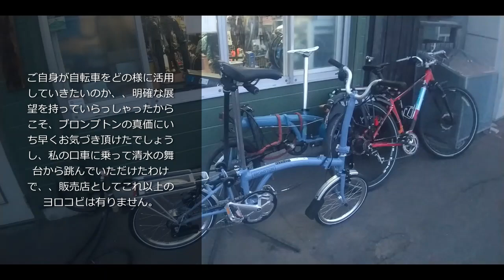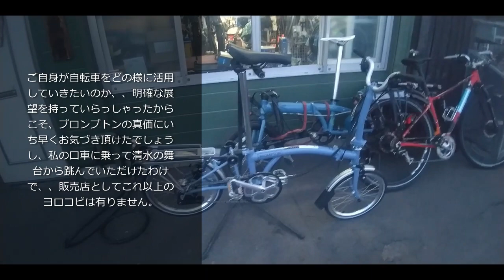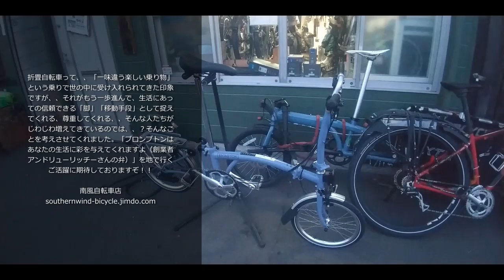何故これにCMEXWR（旧称M6R)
色々と野望を秘めた（笑）撫子ライダーの出発を描きます。リクエスト受け付け中